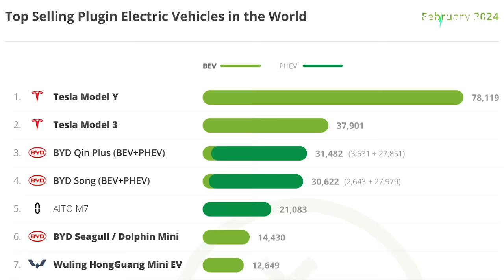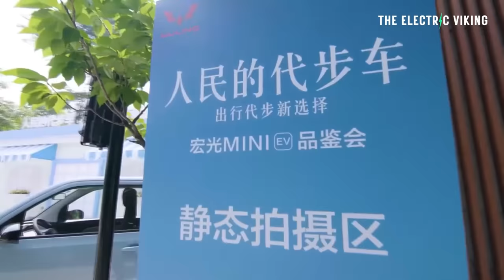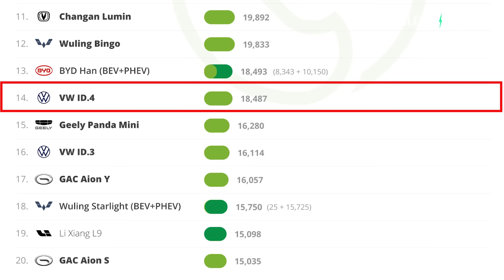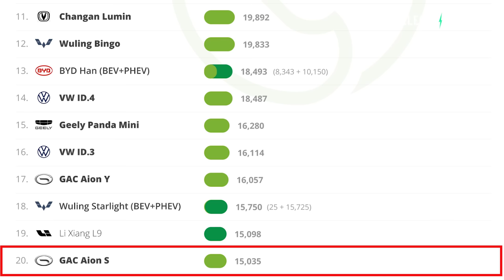The 10 best selling Electric Cars in 2024 worldwide